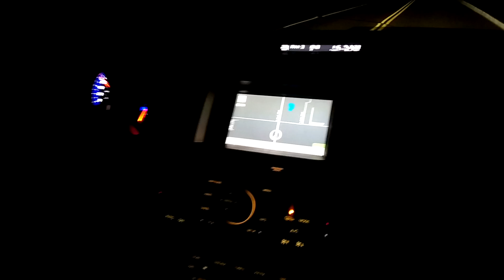Acura RDX test drive